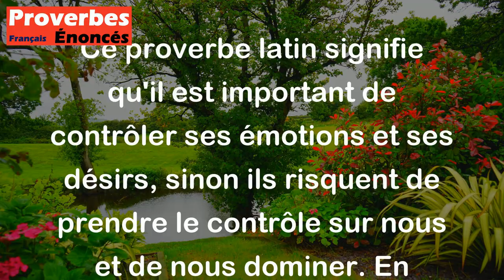Proverbe Latin - Maîtrise tes passions, si tu ne veux en être l'esclave.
Ce proverbe latin signifie qu'il est important de contrôler ses émotions et ses désirs, sinon ils risquent de prendre le contrôle sur nous et de nous dominer. En d'autres termes, il nous rappelle l'importance de garder la maîtrise de soi pour éviter d'être soumis à nos impulsions et nos envies. Cela souligne l'importance du contrôle de soi pour maintenir un équilibre et une harmonie dans notre vie.